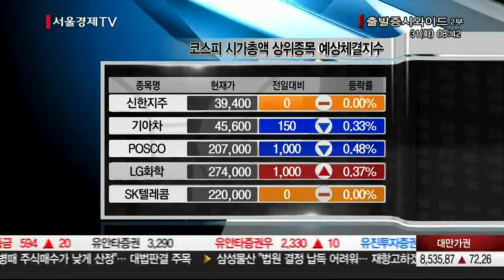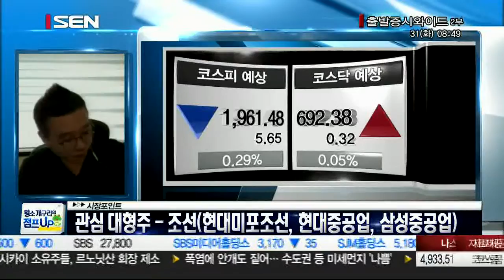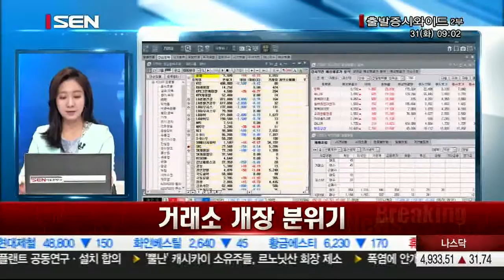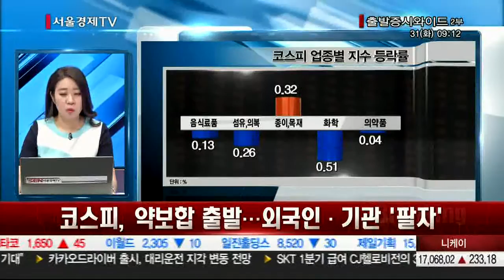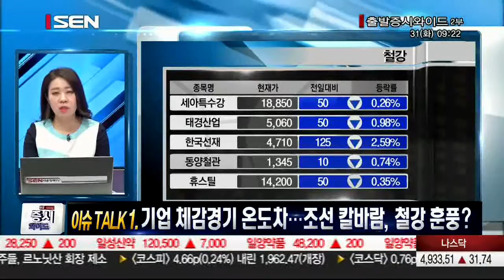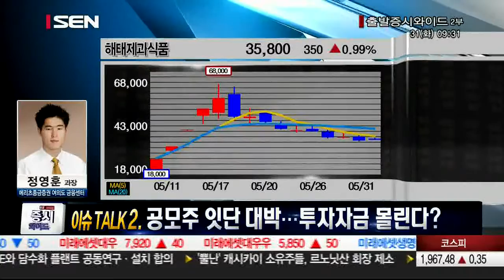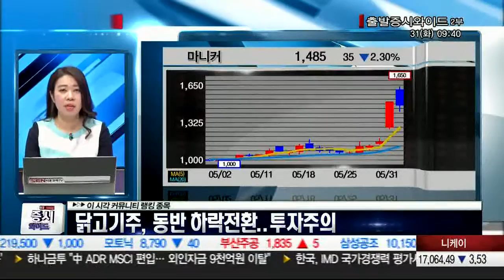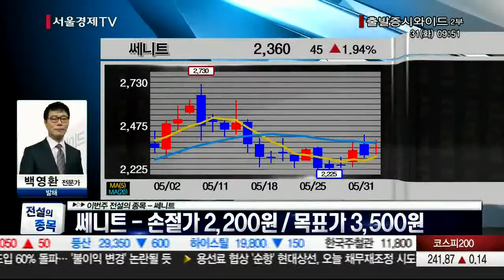20160531_출발 증시와이드_975회_2부